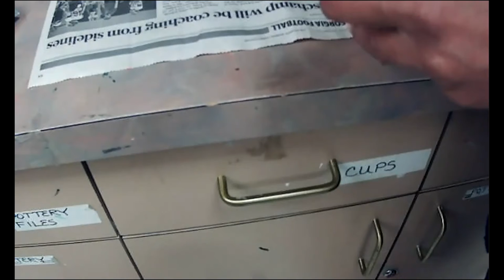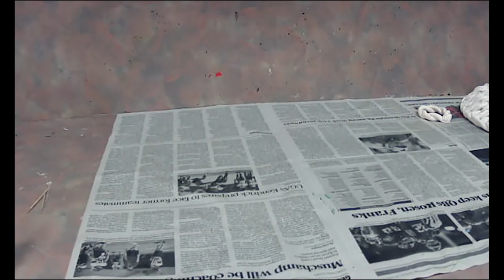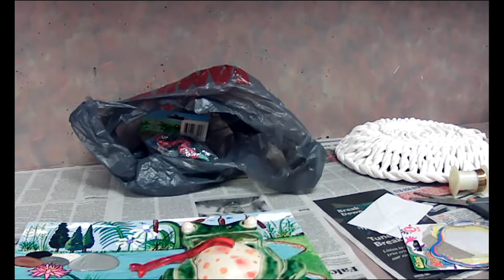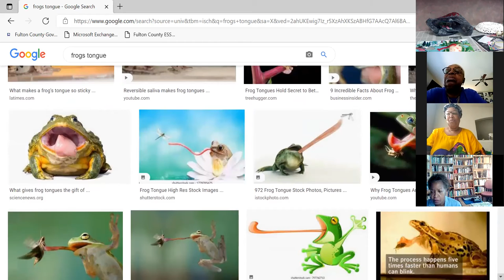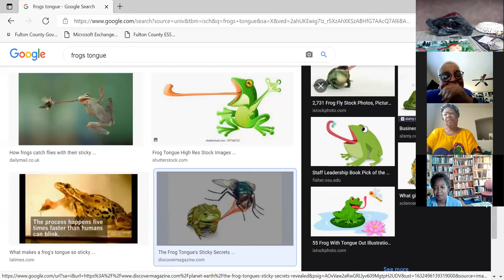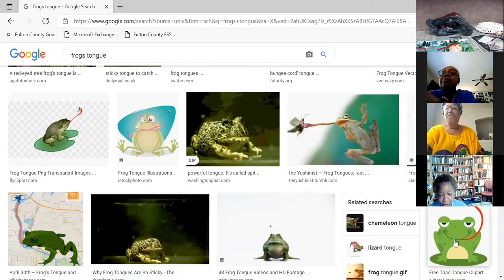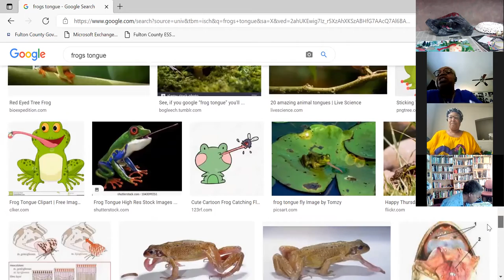Kimberlie Wright's Hand Built Pottery 9 23 21 Clay Canvas Art Finishing Details